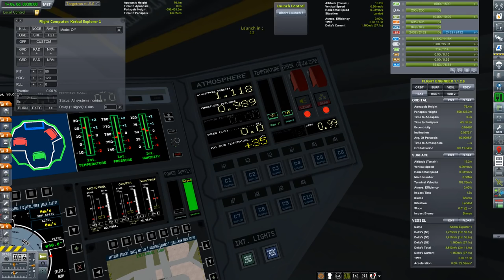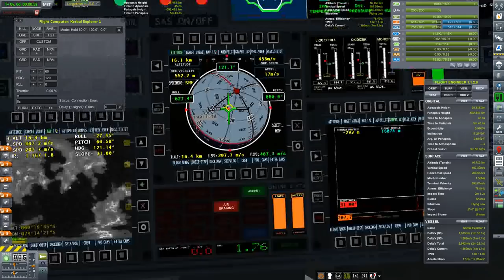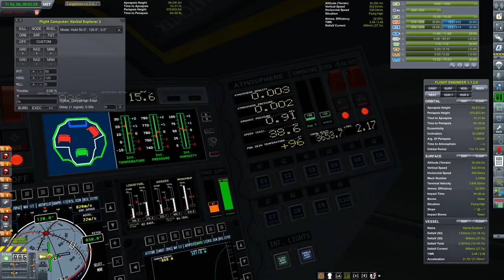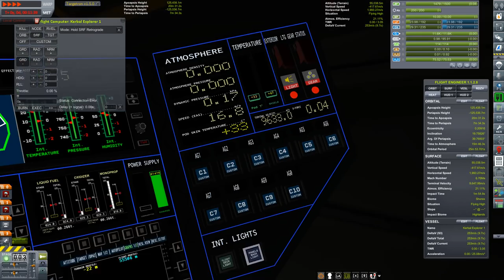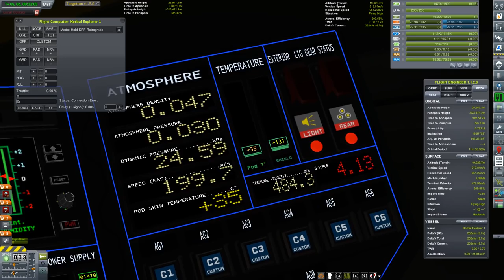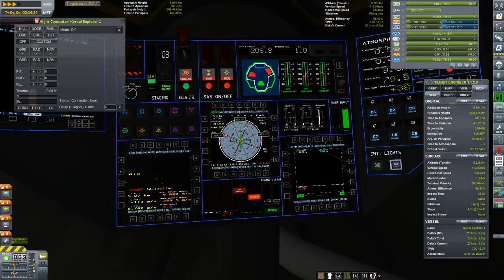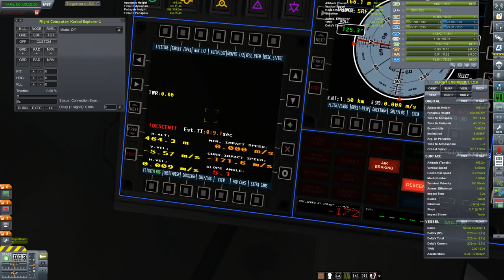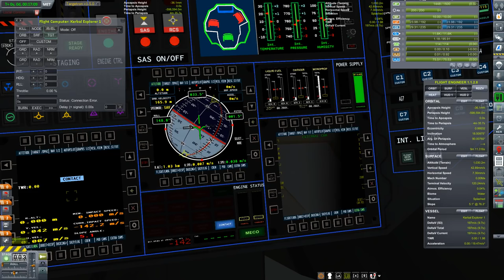Kerbal cockpit mode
No external cams, no world view, just control a flight from within the cockpit. With mods.

Huge modlist:
[x] Science! (xScience v5.4)
Alternate Resource Panel (AlternateResourcePanel v2.9.1.0)
ASET Agency  (ASETAgency 1.0)
ASET Avionics (ASETAvionics 2.0)
ASET Props (ASETProps 1.4)
Astroniki Sunflare for Scatterer (AstronikiSunflareforScatterer 1.2)
BetterCrewAssignment (BetterCrewAssignment 1.3)
CapCom - Mission Control On The Go (CapCom 2.5)
Chatterer (Chatterer 0.9.92)
Colorful Fuel Lines (ColorfulFuelLines 0.3.2)
Community Resource Pack (CommunityResourcePack 0.6.6.0)
Community Tech Tree (CommunityTechTree 1:3.0.3)
Contract Configurator (ContractConfigurator 1.22.2)
Contract Pack: Bases and Stations (ContractConfigurator-KerbinSpaceStation 1:3.6)
Contract Pack: Field Research (ContractConfigurator-FieldResearch 1.2.0)
Contract Pack: Giving Aircraft a Purpose (GAP) (GAP 1.2.9)
Contract Pack: Kerbal Academy (ContractConfigurator-KerbalAcademy 1.1.6)
Contract Pack: RemoteTech (ContractConfigurator-RemoteTech 2.1.3)
Contract Pack: Tourism Plus (ContractConfigurator-Tourism 1.5.2)
Contract Parser (ContractParser 5.0)
Contract Reward Modifier (ContractRewardModifier 2.4)
Contracts Window + (ContractsWindowPlus 7.3)
Custom Barn Kit (CustomBarnKit 1.1.10.0)
Destruction Effects (DestructionEffects 1:v1.3.0)
Distant Object Enhancement (DistantObject v1.8.1)
Distant Object Enhancement default config (DistantObject-default v1.8.1)
DMagic Orbital Science (DMagicOrbitalScience 1.3.8)
Engine Lighting (EngineLighting 1.5)
Environmental Visual Enhancements (EnvironmentalVisualEnhancements 2:EVE-1.2-2)
Environmental Visual Enhancements - Config files (EnvironmentalVisualEnhancements-HR 2:EVE-1.2-2)
EVA Enhancements Continued (EVAEnhancementsContinued 0.1.5)
Hide Empty Tech Tree Nodes (HideEmptyTechNodes 0.7.4)
Horizontal Landing Aid (RCSLandAid 3.2)
HullcamVDS Continued (HullcamVDSContinued 0.1.6)
Interstellar Fuel Switch Core (InterstellarFuelSwitch-Core 2.4.1)
JSI Advanced Transparent Pods (JSIAdvancedTransparentPods V0.1.13.0)
Kerbal Joint Reinforcement (KerbalJointReinforcement v3.3.1)
Kerbal Space Ponies (KerbalSpacePonies 1.2.4)
KittopiaTech (KittopiaTech alpha-0-6)
Kopernicus Planetary System Modifier (Kopernicus 2:release-1.2.2-4)
KSP AVC (KSP-AVC 1.1.6.2)
KW Rocketry Redux (KWRocketryRedux 3.1.2)
KW Rocketry Redux - Graduated Power Response Configs (KWRocketryRedux-GraduatedPwr 3.1.2)
LCD - Launch CountDown (LCDLaunchCountDown 1.7.8)
Lights Out (LightsOut v0.2.0)
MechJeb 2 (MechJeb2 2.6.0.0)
Mk2 Stockalike Expansion (Mk2Expansion 1:1.7.26)
Monthly Budgets (MonthlyBudgets 2.5)
Olympic1's ARP Icons (Olympic1ARPIcons v0.10.12)
Precise Maneuver (PreciseManeuver 2:2.2.5)
Procedural Parts (ProceduralParts v1.2.8)
Progress Parser (ProgressParser 6.0)
RasterPropMonitor (RasterPropMonitor 1:v0.28.0)
RasterPropMonitor Core (RasterPropMonitor-Core 1:v0.28.0)
RealChute Parachute Systems (RealChute v1.4.1.2)
Reentry Particle Effect (ReentryParticleEffect 1.2a)
RemoteTech (RemoteTech v1.8.4)
REPOSoftTech-KSP Utils (RSTKSPUtils V0.23.1.0)
SCANsat (SCANsat v16.11)
SETI-Contracts (SETI-Contracts 1.2.2.0)
SETI-ProbeParts (SETI-ProbeParts 1.2.2.0)
ShipEffects-Sound-Mod: Dynamic Sound Effects (Maintenance) (ShipEffects 1.0.7)
SmokeScreen - Extended FX Plugin (SmokeScreen 2.7.2.0)
Stock Visual Terrain-High Res (SVT-HighResolution 2.0)
Strategia (Strategia 1.5.0)
TAC Fuel Balancer (TacFuelBalancer 2.12)
TAC Life Support (TACLS) (TACLS v0.12.8)
TAC Life Support (TACLS) - Stock Config (TACLS-Config-Stock v0.12.8)
TextureReplacer (TextureReplacer v2.5.4)
Toolbar (Toolbar 1.7.13)
TriggerAu Flags (TriggerAu-Flags v2.9.1.0)
Universal Storage (UniversalStorage 1.2.2.0)
Unmanned before Manned (SETI-UbM) (UnmannedBeforeManned 1.2.2.0)
Ven's Stock Part Revamp (VenStockRevamp v1.9.6)
Vessel Viewer Continued (VesselView 2:0.8.3)
VesselView-UI-RasterPropMonitor (VesselView-UI-RasterPropMonitor 1:0.8.3)
Waypoint Manager (WaypointManager 2.6.2)